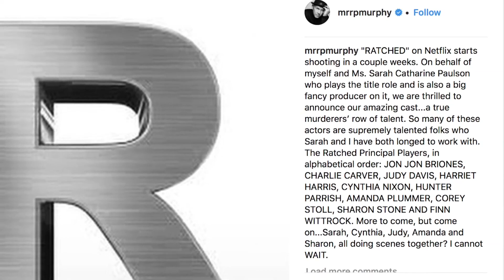Sarah Paulsons "Nurse Ratched" on Netflix to start filming, with co-star Jon Jon Briones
Actress Sarah Paulson is back working on a new Netflix series, "Nurse Ratched," which will also star Filipino actor Jon Jon Briones.